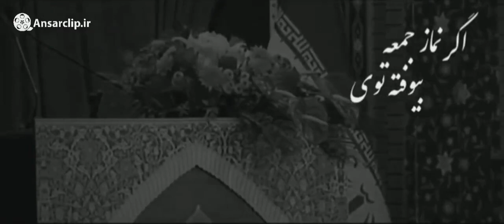نماز جمعه در منطق اهل بیت پیامبر (ص)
نماز جمعه بدون نهی از منکر نماز جمعه اهل بيتی نیست.